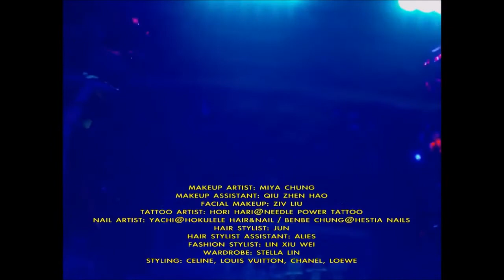Kamandé | Dralion by Cirque du Soleil - Visual Album Concept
Dralion: Heart Crossroads
Kamande: Fashion Gods from the Underworld